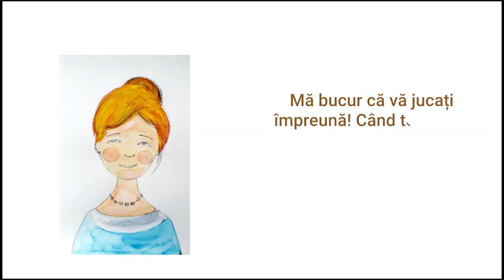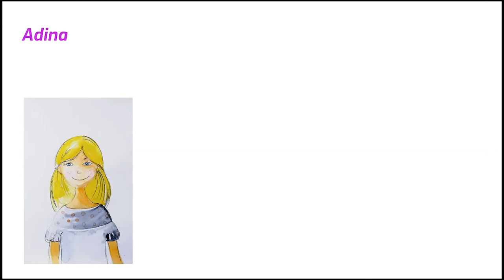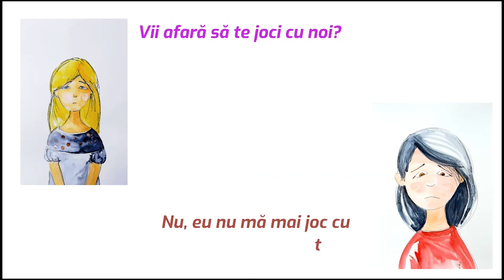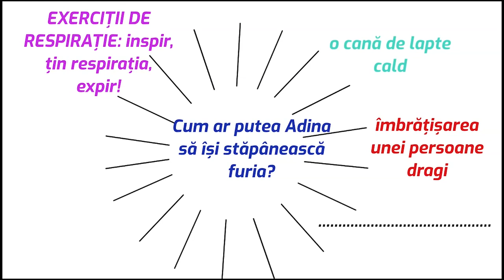O poveste despre furie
Resursa folosește ca pretext povestea unei fetițe de clasa I, Adina care trăiește emoția furiei, după ce prietena cu care s-a jucat în camera ei folosind toate jucăriile, a plecat afară fără să o ajute să ordoneze. Această situație, în care doi copii se joacă și apoi apare o criză care se asociază cu diferite emoții, este una frecventă și pe care este important ca de timpuriu, elevii să învețe să o gestioneze. Prin intermediul acestei resurse, elevii pot deveni creatori, ei fiind invitați să modifice povestea, astfel încât, indiferent de comportamentul partenerei de joc, Adina să se manifeste echilibrat, să rezolve problema fără să trăiască emoția furiei.

Această resursă facilitează:
- Identificarea prin recunoaștere și verbalizare a emoțiilor de bază, pe baza poveștii;
- Asocierea emoției furiei cu elemente simple de limbaj nonverbal și paraverbal;
- Extinderea vocabularului elevilor cu privire la emoții;
- Exersarea empatiei;
- Identificarea unor modalități pentru controlul furiei.

Prin utilizarea acestei resurse elevii vor participa la o secvență de învățare interactivă, incitantă, cu o intrigă pe care o pot regăsi cu ușurință în experiența lor de zi cu zi.